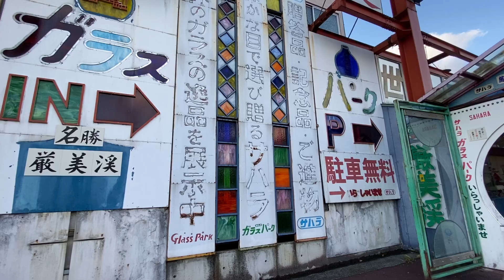東北岩手一ノ関の珍スポット！昭和レトロなサハラガラスパーク